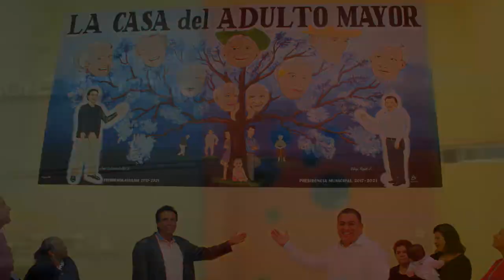Apetatitlán de Antonio Carvajal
Canción oficial del municipio de Apetatitlán de Antonio Carvajal, Tlaxcala